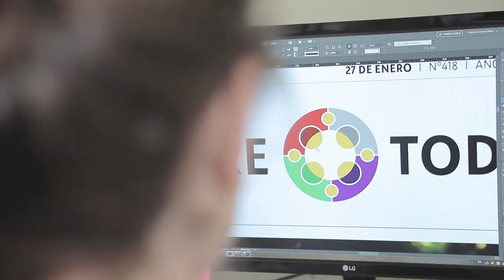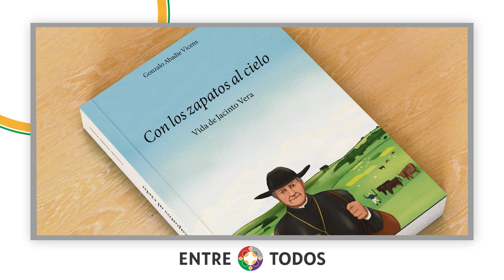Compacto Entre Todos - Nº 536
Este sábado 15 de abril sale el último número de EntreTodod, el quincenario de la arquidiócesis de Montevideo, con un informe especial acerca de las celebraciones de Semana Santa. ¡Conocé los titulares en CompactoEntreTodos!